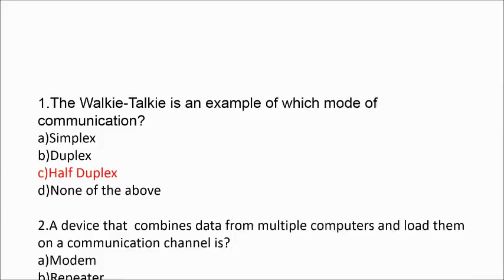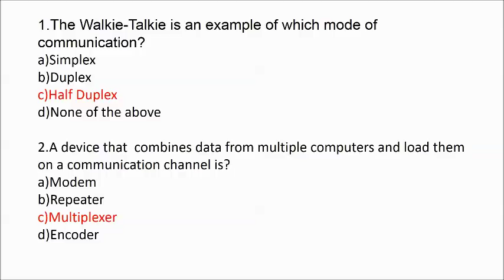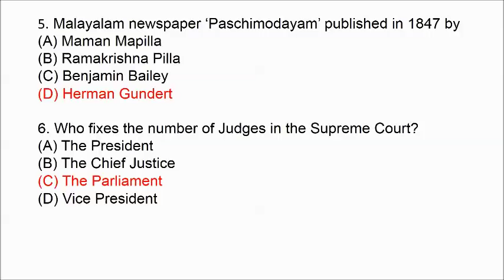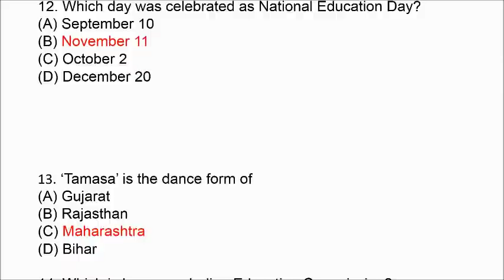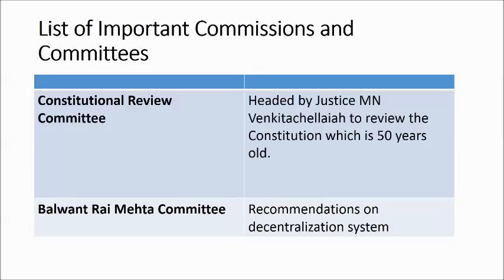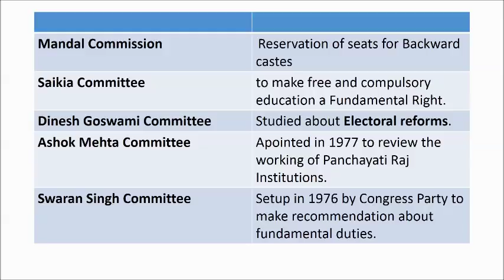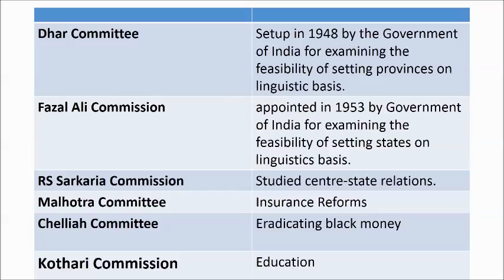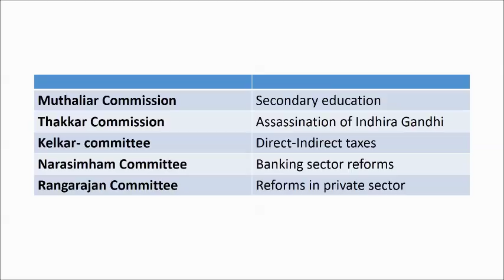PSC DEGREE LEVEL 2018 VERY IMPORATNT QUESTIONS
PSC DEGREE LEVEL2018